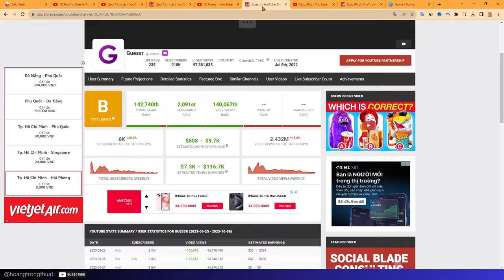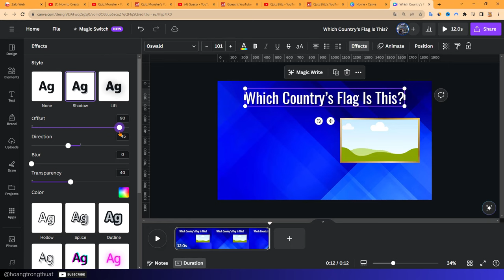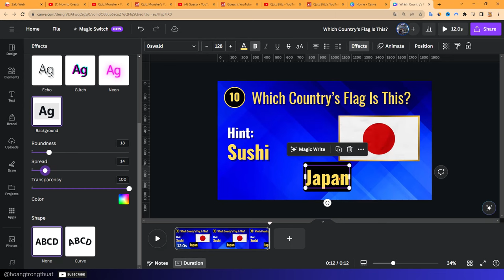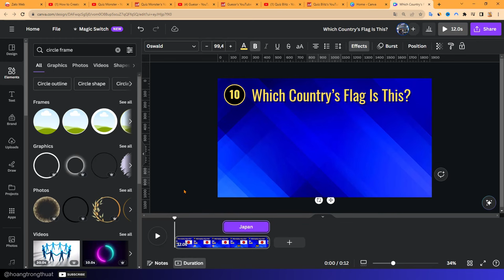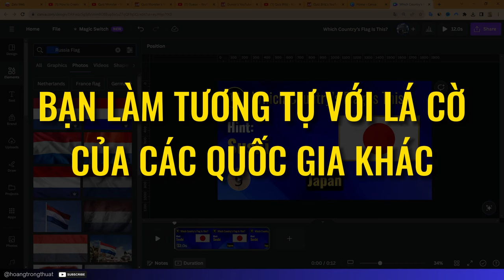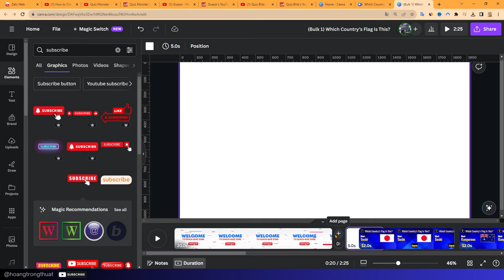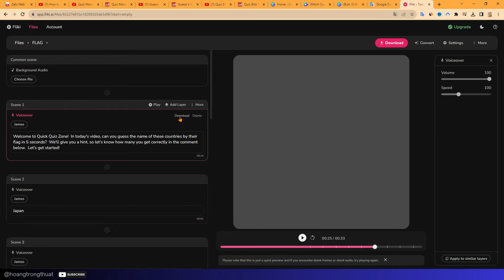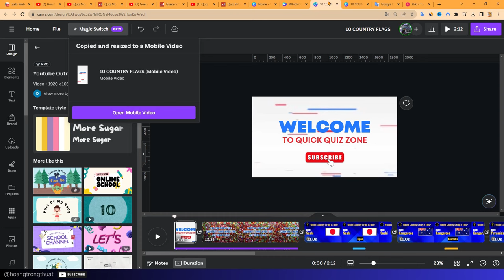Hướng Dẫn Tạo Video Youtube Câu Đố Bằng Canva Chi Tiết và Chuyên Nghiệp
📌Công cụ hỗ trợ:
o VidIQ - SEO và Bắt Trend Youtube Tăng View:

hoang trong thuat,hoàng trọng thuật,kiếm tiền online,kiếm tiền youtube,Hướng Dẫn Tạo Video Youtube,quiz,cách làm video giống quiz monster,tạo video youtube với canva,hướng dẫn thiết kế canva,cách làm video bằng canva,canva tutorial,cách làm video trên canva,cách sử dụng canva,canvas thiết kế,tạo video bằng ứng ụng canva,học edit video canva,làm video câu đố trên canva,canva hướng dẫn,canva,học lỏm canva,canva từ a đến z,canva cho người mới bắt đầu